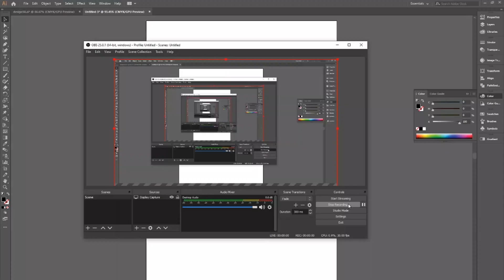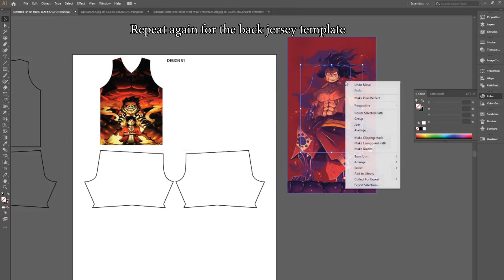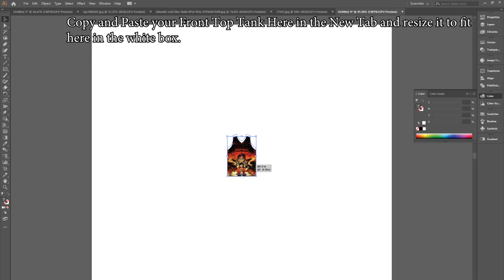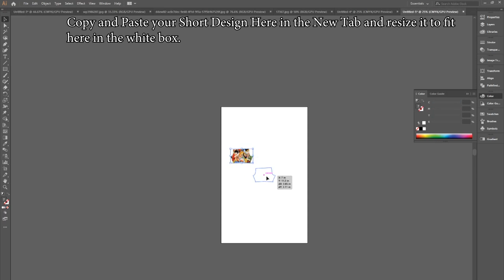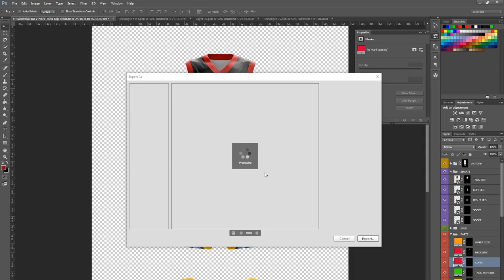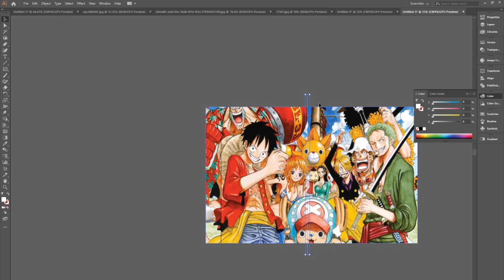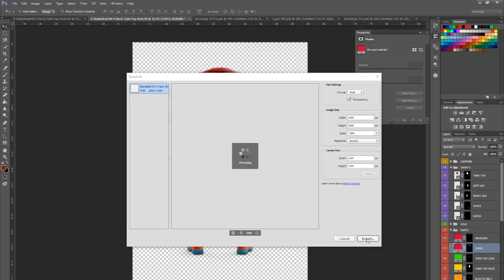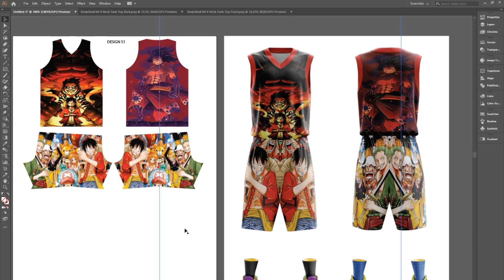Basketball Jersey Mock-up tutorial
I will show to you the basic procedure on how use Basketball Jersey Mock-up to Ai and Ps.